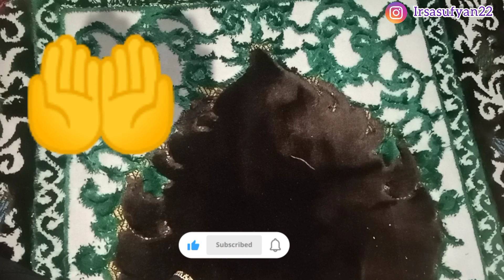Sehri to Iftar routine ✨||6th Ramadan||Recipe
ramadan
ramadan 2023
ramadan vlog
ramadan kareem
ramadan mubarak
6th ramadan taraweeh
al aoula ramadan
ramadan al aoula
first ramadan 2023
ramadan al aoula tv
6 ramadan taraweeh
live ramadan kareem
ramadan kareem 2023
ramadan in pakistanramadan 2023 kab hai
ramadan 2019 al oula
ramadan mubarak 2023
baramij ramadan 2023
al aoula ramadan 2024
ramadan 2023
 al aoula
makkah live 6 ramadan
ramadan 2023 pakistan
sehri to iftar routine
iftar routine
sehri routine
my sehri to iftar routine
sehri to iftar routine 2023
ramadan routine
ramadan routine from sehri to iftar
sehri to iftari routine
my sehri to iftar routine 2023
iftar routine vlog
first jumma sehri to iftar routine 2023
routine
sehri
sehri routines
sehri & iftar routine
ramadan sehri routine
my sehri and aftar routine
daily routine
6th Ramadan in UK
6th Ramadan in USA
Ramadan in Dubai
Recipes
Cutlets